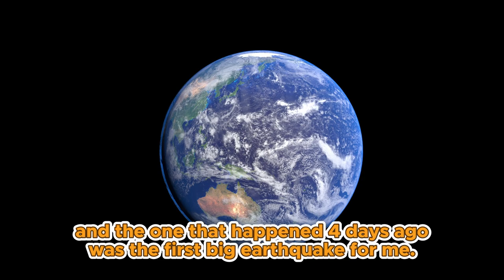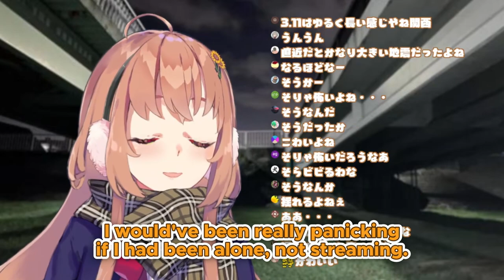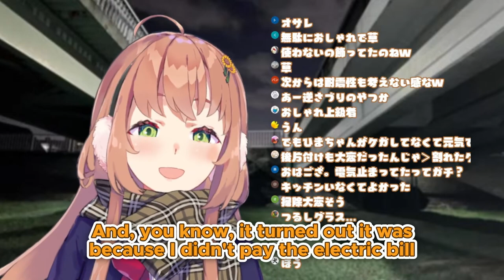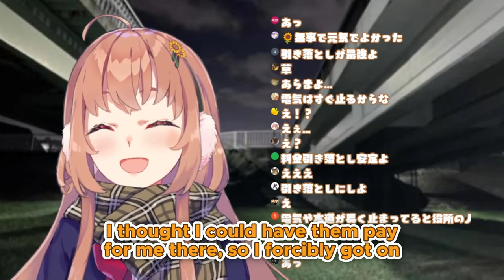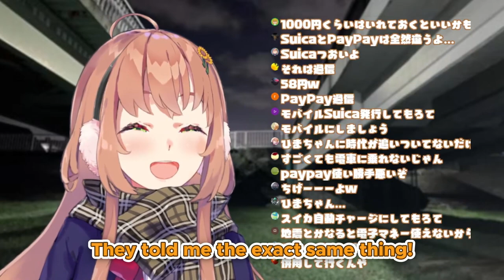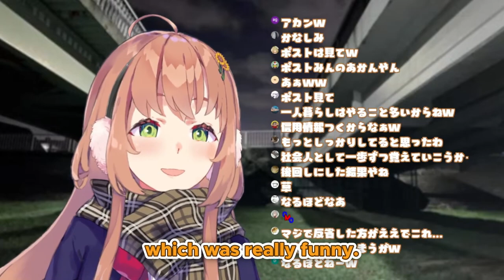Himawari Caused her own Blackout After a Major Earthquake [ENG SUB]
A quite big earthquake struck eastern Japan on 16 March 2022, and Homma Himawari was one of the Livers who were struck by it while streaming.
Fortunately it didn't bring her any serious outcomes, but it was only a beginning for her to go through a streak of bad luck. In this clip, she talks about how she experienced the misfortunes and how they made her feel down (and then a little better at the end).

[Original Stream]
(earthquake happens at around 2:31:00)

[Credits]
Huge thanks to @ChickenOnigiri for proofreading as always!
Check out his high quality clips on his channel.

Thumbnail art (Thanks to カンノ-san for the permission to use this cute art)